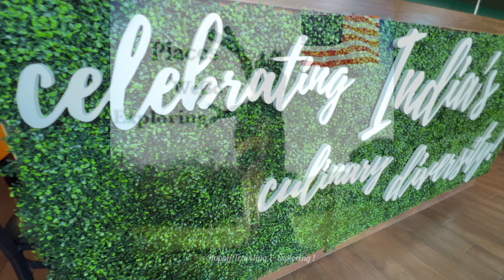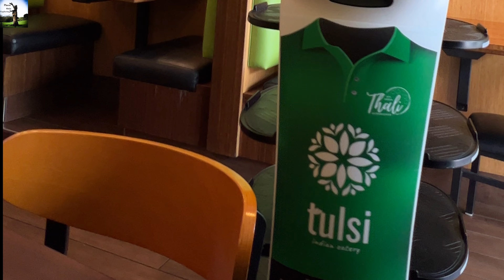🇺🇸USA🇺🇸 Server Robot at Tulsi Restaurant in Los Angeles, California 😀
🧚🏻‍♂️🧚🏻‍♀️Places WeGo Exploring🧚🏻‍♂️🧚🏻‍♀️
Thanks so much for joining us! Really appreciate you watching and commenting on our travel videos. By also clicking on the bell icon, you will receive notification of all our future uploads.